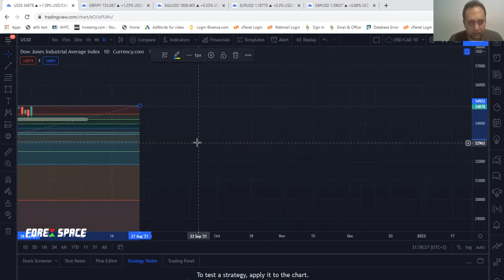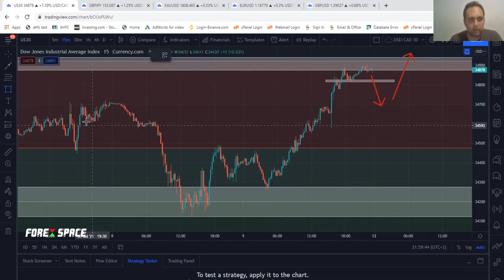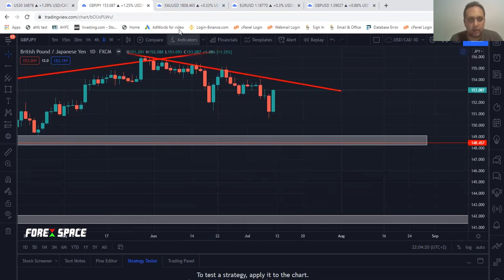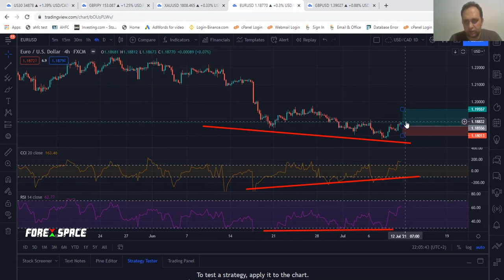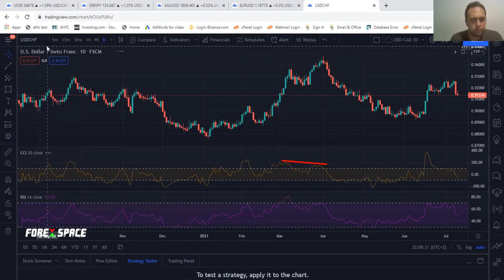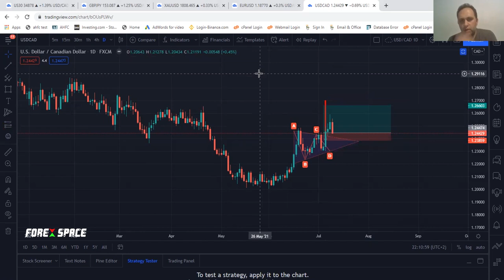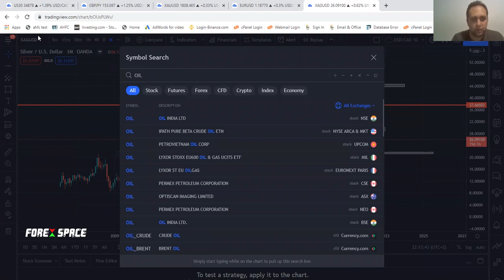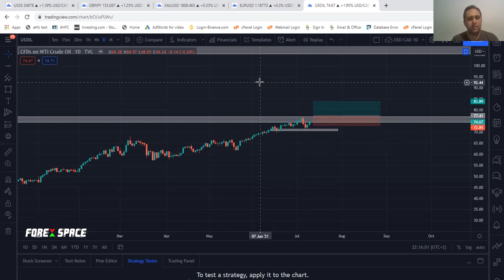Weekly Overview Forex Space (week12/07/2021)